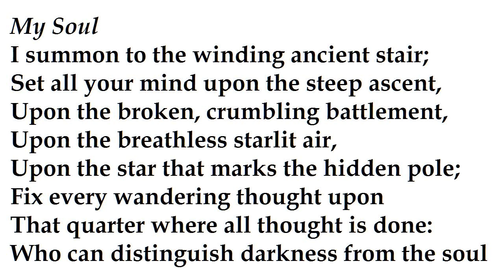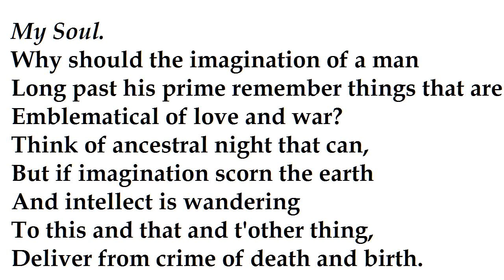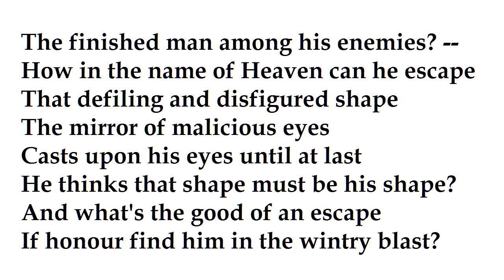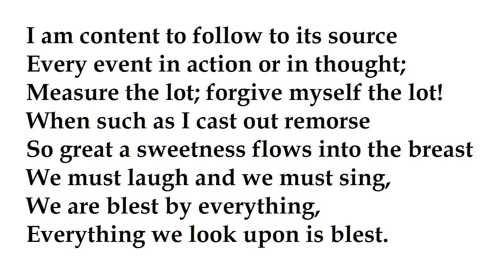"A Dialogue between Self and Soul" by W. B. Yeats (read by Tom O'Bedlam)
The picture I chose of WB Yeats as a young man is misleading.  This is an older man's rant and rationalisation of his past: he thinks he made a fool of himself over his love and pursuit of Maud Gonne, who was a staunch Irish revolutionary and married another, MacBride.

There is hardly any poem by Yeats that doesn't dwell on the ignominy of growing old and his regrets over his lost love.  It is almost an object lesson of how not to conduct one's love life, a how one should live in the present and not the past, but we can't know the height of his passion: maybe he had no other choice.  His love affair with Maud Gonne was not consummated until 1908 in Paris when they were both over 40.  He later remarked bitterly, "the tragedy of sexual intercourse is the perpetual virginity of the soul."

The portraits or Yeats and Maud Gonne were by Sarah Purser, (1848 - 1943)